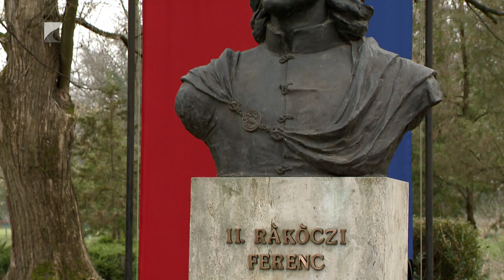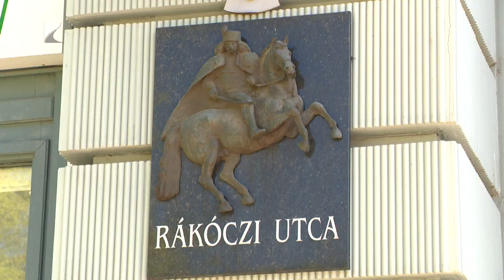II. Rákóczi Ferencre emlékeztek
Vármegye szerte és a határon túl is megemlékeztek II. Rákóczi Ferenc születésének 348. évfordulójáról.

Borsi, Vaja, Tarpa, és természetesen Nyíregyháza sem mulasztotta el, hogy ápolja a fejedelem szellemiségét és kultuszát.